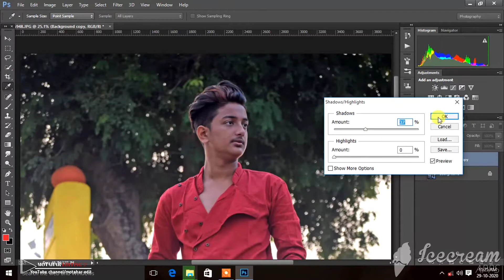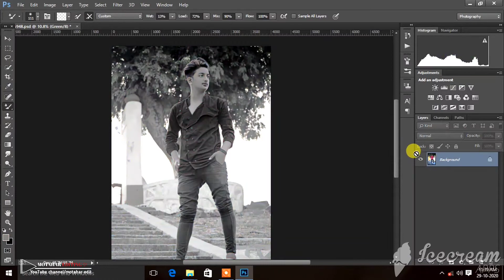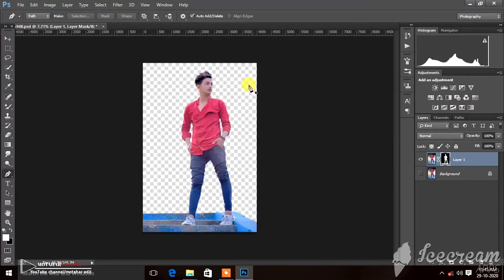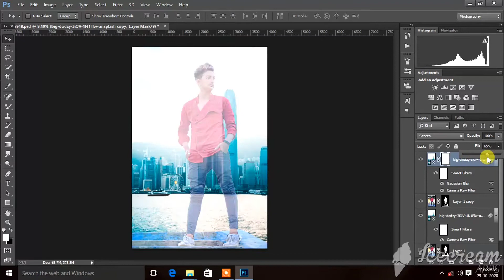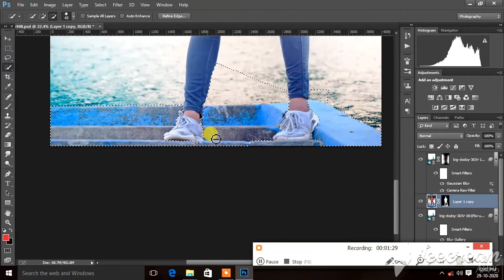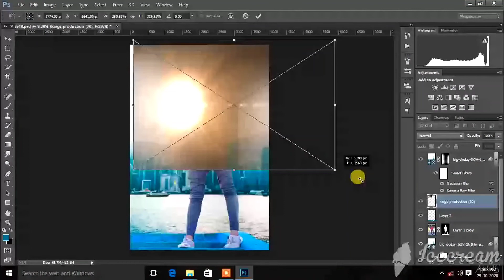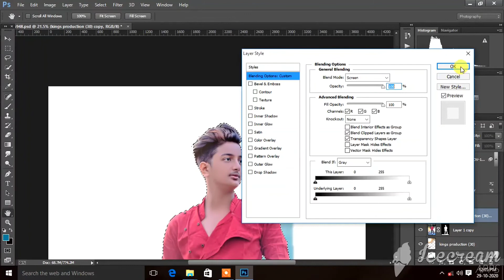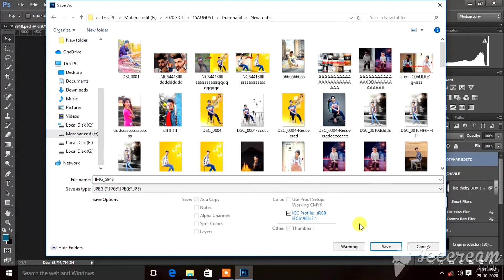How to background change in photoshop || photoshop tutorial natural editing || top editz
PhotoShop cc background change full hd ke sat from Image in PhotoShop CC
Full hd background
All kinds of photo backgrounds can be done here

How To Make A Good Video For Youtube In Hindi | Tips For Making Youtube Videos 2020